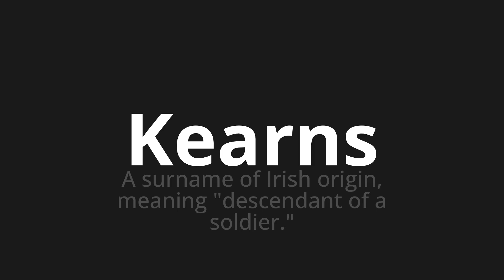How to pronounce Kearns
Master the Pronunciation of 'Kearns WHICH MEANS KEARNS' - which means : The Surname of Irish Origin, Meaning "Descendant of a Soldier." 📝 with @PortuguesePronunciation 🎓🗣️ - [Your Guide to Portuguese]

Learn to pronounce 'Kearns' perfectly in Portuguese with our easy and engaging tutorial by @PortuguesePronunciation! 📖📽️ In this comprehensive video, we provide you with native speaker examples 🗣️👂 and phonetic breakdowns 🎵 to ensure you get the pronunciation just right.

How to say Kearns in Portuguese